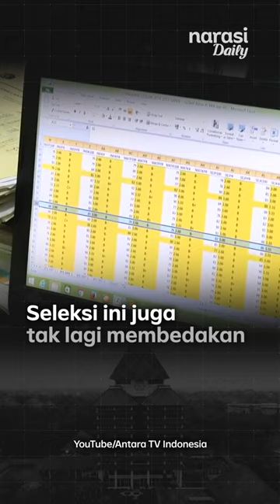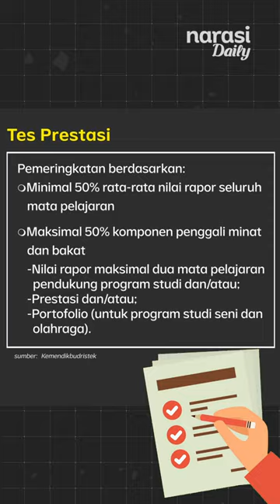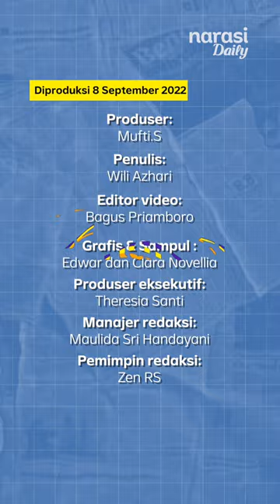Menteri Nadiem Ubah Skema Seleksi Masuk PTN: "Goodbye Hafalan dan Bimbel" | Narasi Daily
Pemerintah mengubah skema seleksi masuk perguruan tinggi negeri (PTN). Perombakan skema seleksi masuk PTN dilakukan Mendikbud Ristek Nadiem Makarim di tiga jalur yakni seleksi berdasarkan prestasi, seleksi berdasarkan tes, dan seleksi mandiri.

Skema bikin siswa lebih terdorong berprestasi di seluruh mata pelajaran secara holistik. Para peserta didik nantinya juga enggak lagi terfokus pada hafalan, nantinya siswa juga bakal mampu mengeksplorasi minat dan bakatnya.

| Narasi Daily

(Narasi)